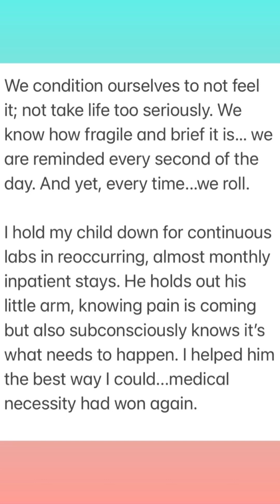Long December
Medical moms are a different kind of creature that many don’t talk about or understand.

We condition ourselves to roll with the punches. No matter how brutal...you roll. Your child’s life depends on it.

Our eyes see the unfathomable; sights that would keep a "normal" person awake at night...but we roll.

We condition ourselves to not feel it; not take life too seriously. We know how fragile and brief it is… we are reminded every second of the day. And yet, every time...we roll.

I hold my child down for continuous labs in reoccurring, almost monthly inpatient stays. He holds out his little arm, knowing pain is coming but also subconsciously knows it’s what needs to happen. I helped him the best way I could...medical necessity had won again.

Holding a child down while they’re screaming is a different type of ringing in your ears that never leaves. It’s a battle wound. It wakes you up in the middle of the night. It doesn’t ever go away. And yet, we continue to get up and keep rolling.

Medical moms become numb. Our hearts don't feel things like the hearts who are protected from this type of consistent and repeated defeat. We cope, and maybe too well.

Maybe we come off as cold and emotionally unavailable. Maybe we aren't approachable.

We come off a little bossy, because we have to be good patient advocates. We have to be the person our child needs, and depends on.

You will never see their world through their eyes. Because if they love you, they wouldn't want you to. They will protect you from it. They will downplay every situation. Sometimes you won’t even know they’re in the midst of a Category 5 medical hurricane. They keep rolling without batting an eye.

Be patient and kind with medical moms. You never know what battlefield they’re walking in, and yet all you’ll see is them rolling. Always. 💙